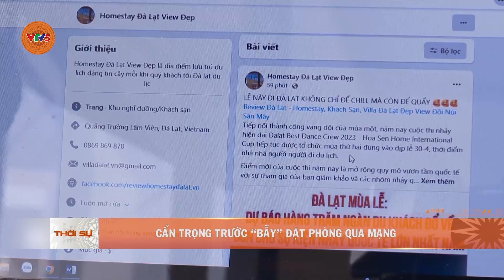CẨN TRỌNG TRƯỚC “BẪY” ĐẶT PHÒNG QUA MẠNG | VTV5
Nếu nghi ngờ thì hãy gọi ngay về đường dây nóng 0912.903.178. Đó là những khuyến cáo mà các cơ quan chức năng ở thành phố Đà Lạt tiếp tục đưa ra bởi cuối tháng này sẽ là Tuần lễ vàng Du lịch Lâm Đồng 2023, hứa hẹn thu hút đông du khách.